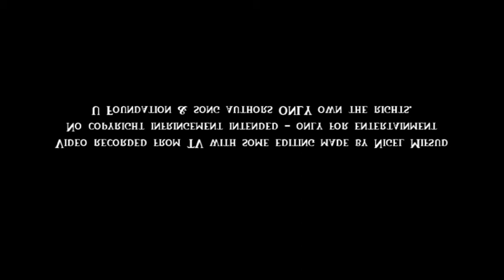Gislaine Mifsud - La Voix (Maratona b'Risq il-Missjoni 2016)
GISLAINE MIFSUD performing a cover of LA VOIX, in a fund-raising marathon for charity, organized by Fondazzjoni U, a socio-religious organization.